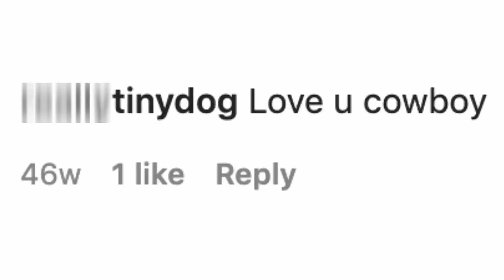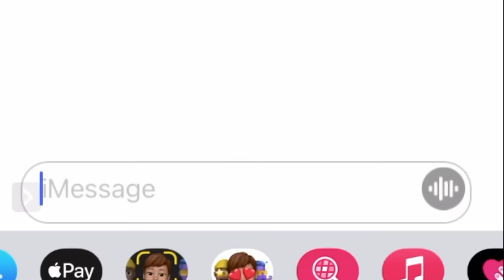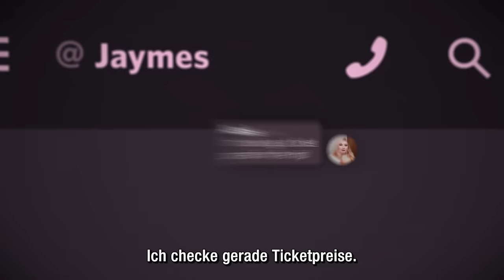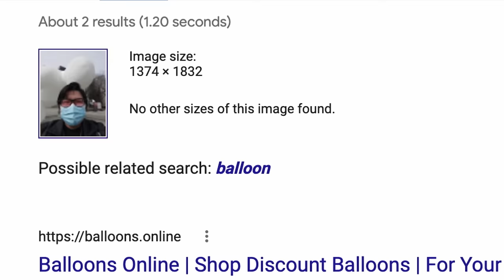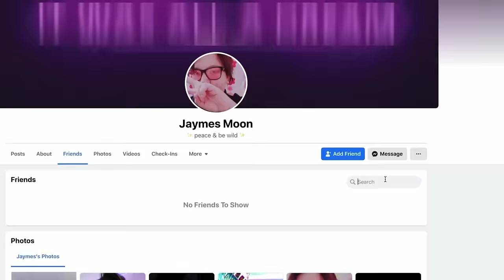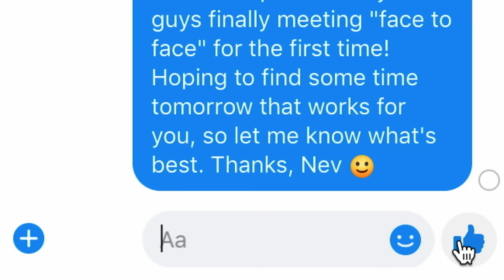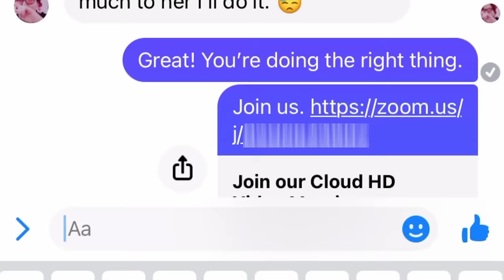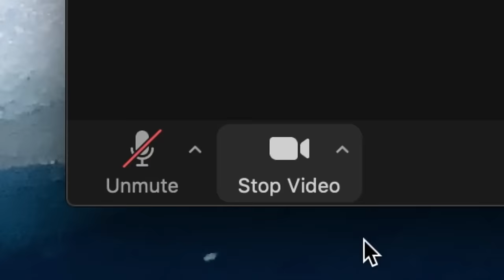Hat sich das lange Warten gelohnt? | Catfish | MTV Deutschland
Alexis und Jaymes haben über 5 Jahre Beziehung auch in schweren Zeiten zueinander gehalten.
Doch als Nev & Kamie entdecken, dass Jaymes vielleicht jemand anderes datet, wundert sich Alexis, in wen sie sich eigentlich verliebt hat!